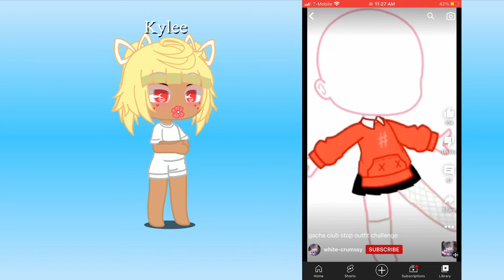Oc pause challenge! I’m making part 2!!!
This is a Gacha club oc pause challenge I am gonna make a lot of these!!! :)